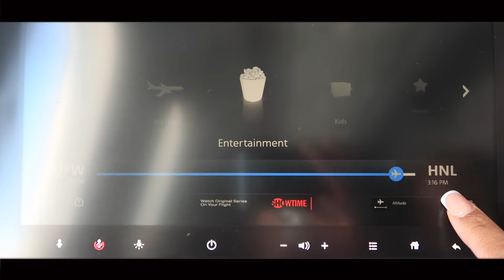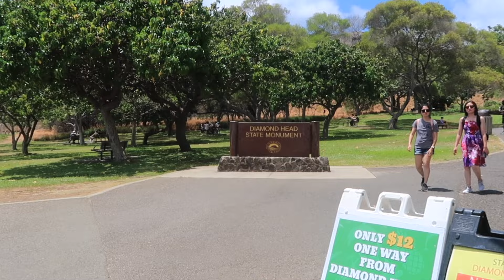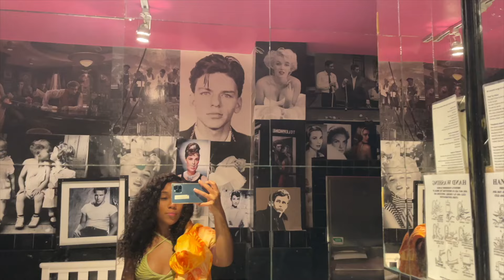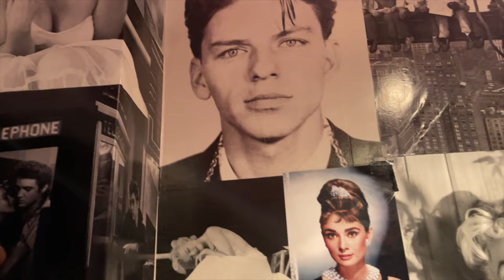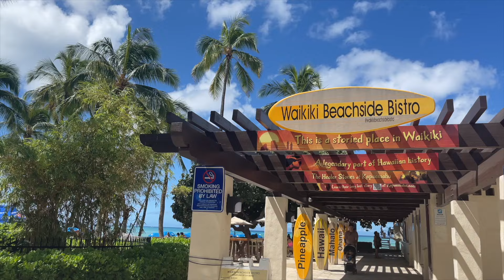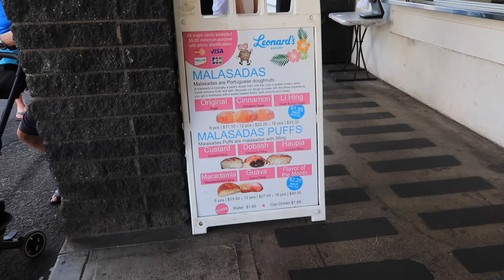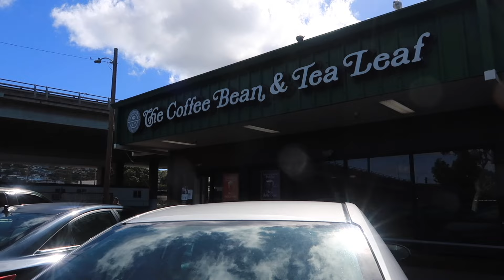HONOLULU, HAWAII GIRLS TRIP VLOG 🌋🤿🌴 *Mandi’s Birthday Trip, Snorkeling, Hiking + More!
A TIME WAS HAD IN HONOLULU, HAWAII FOR MANDI’S 30th BIRTHDAY TRIP

Thankful to all of you for the constant love 💚!